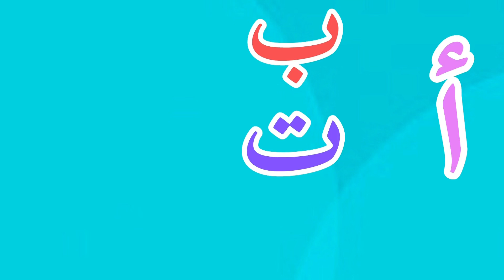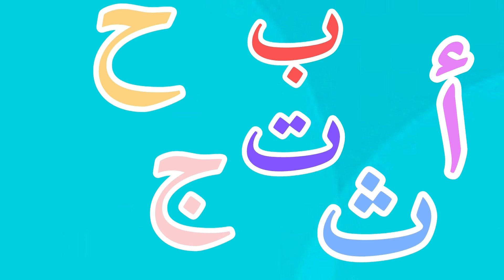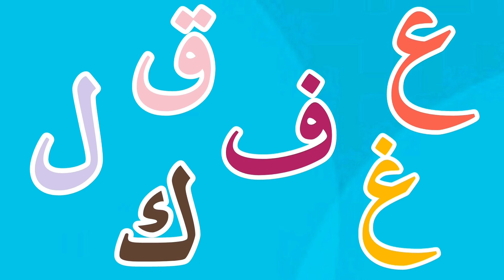حروف الهجاء للأطفال | تعلم حروف اللغة العربية | Arabic Alphabet for children